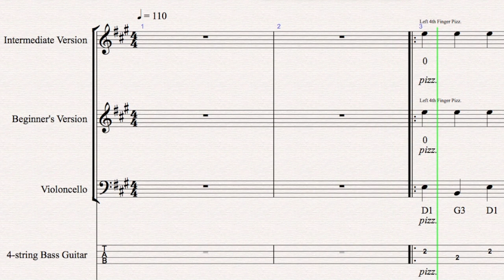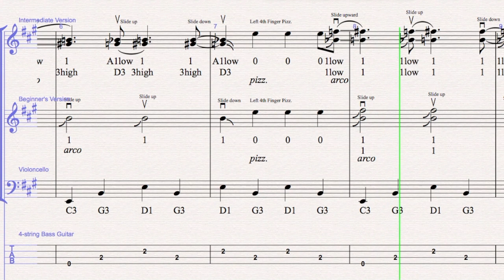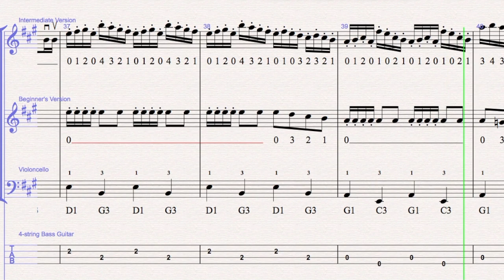Orange Blossom Special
Arranged for String Orchestra